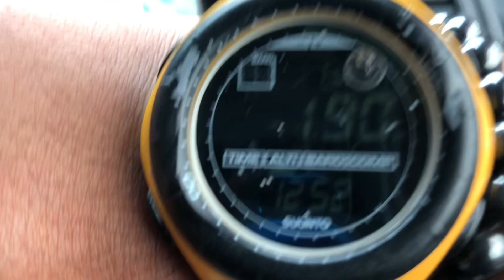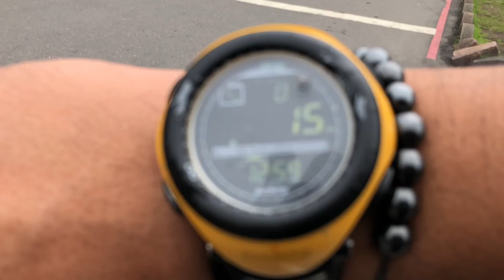Golden Waterfalls Taiwan